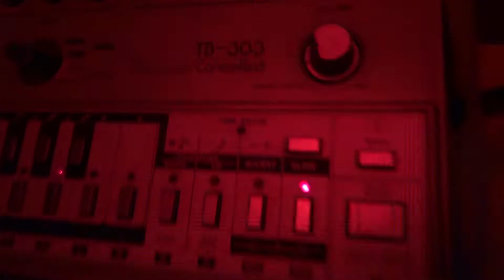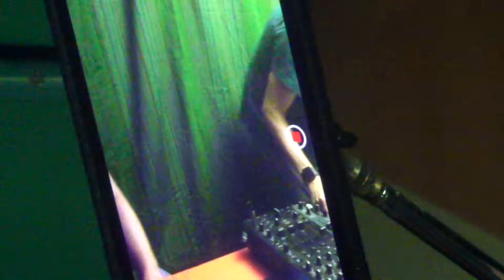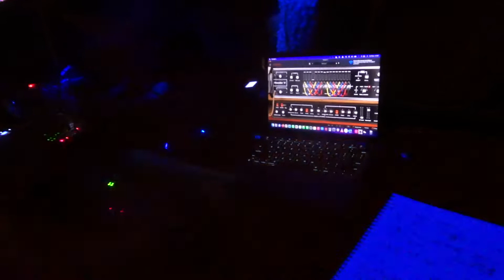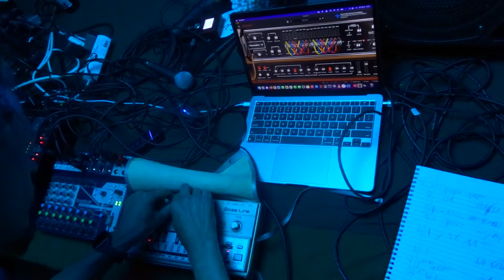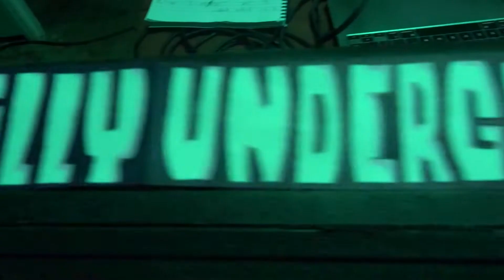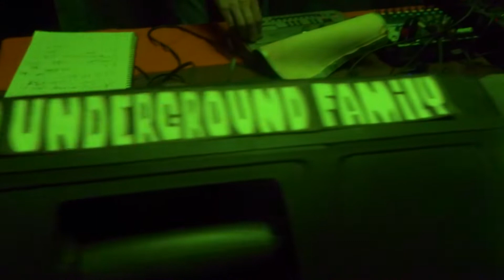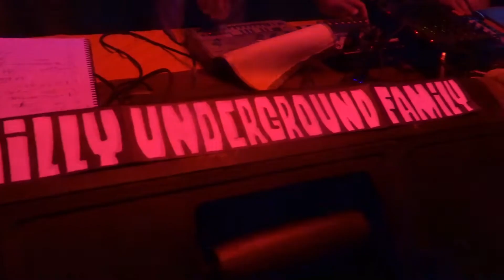SUF @ Scherpemaat (4A) July 2022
L.A.P. 01 (Live Acid Performance 01)
live-set (part one of three recordings)
Silly Underground Family